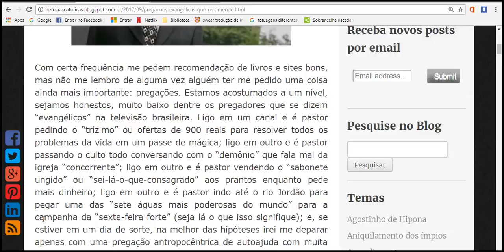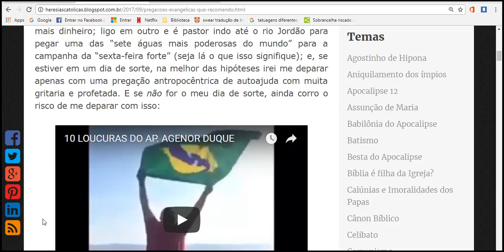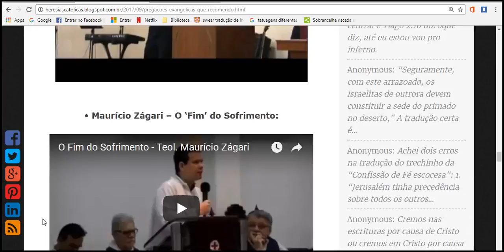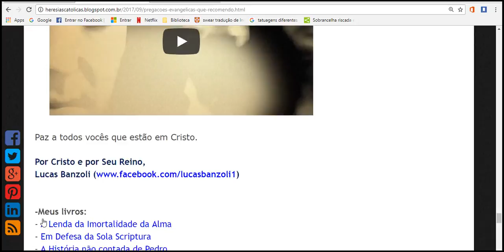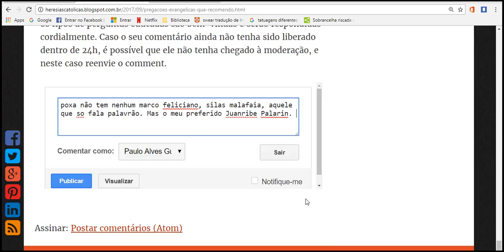Pregações evangélicas que recomendo